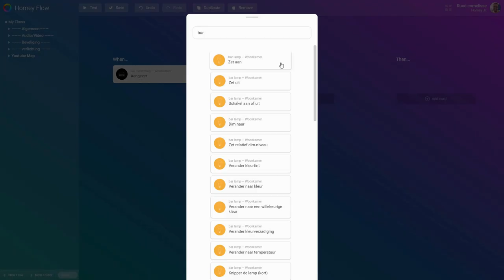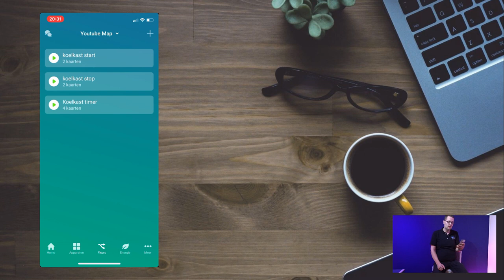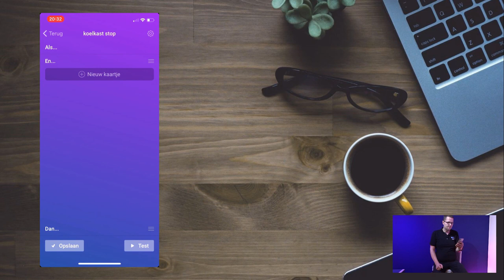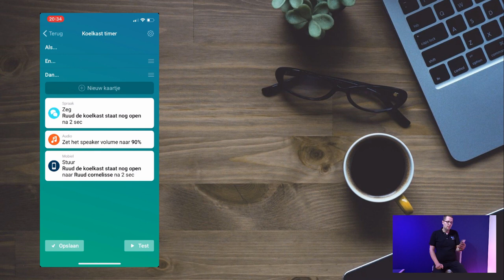Athom Homey- Koelkast Notificatie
Vergeet jij ook wel eens de koelkast achter je dicht te doen? met deze flows is dat verleden tijd!! laat homey je vertellen als de koelkast nog open staat zodat je hem netjes weer dicht kan doen.